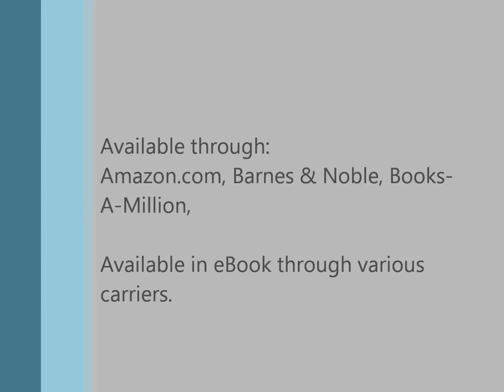Kevin Alberto Sabio: Author Book Trailer 2018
Here is the UPDATED version of my "Author's Book Trailer", showcasing my NINE current literary titles...available in both paperback & eBook formats.